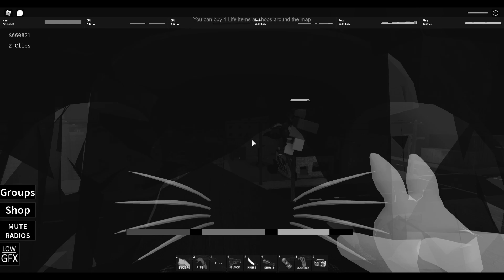Clean Sweep! | Roblox The Streets Montage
Probably going to be my last montage for this game as I don't see much of an interest in it anymore the way I used to. I'm heavily thinking about uploading other kinds of content on the channel instead.